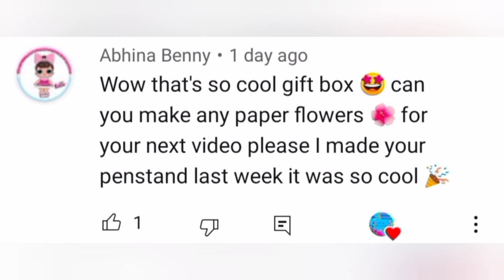2 beautiful paper flower ideas/Paper craft flowers/ DIY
Social...